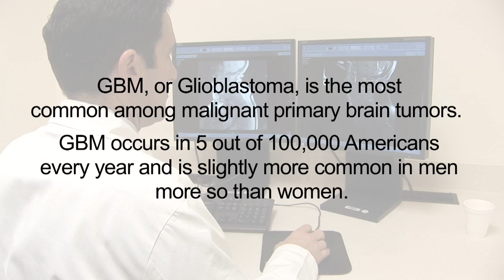Northwestern Memorial Hospital: Brain Tumor Institute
The Brain Tumor Institute at Northwestern Memorial has major goals to make brain tumors a curable disease in the near future.